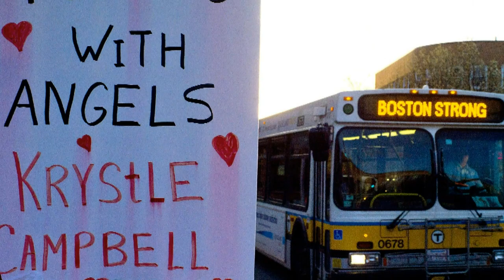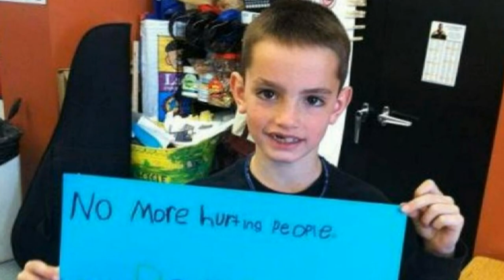BOSTON STRONG VIDEO